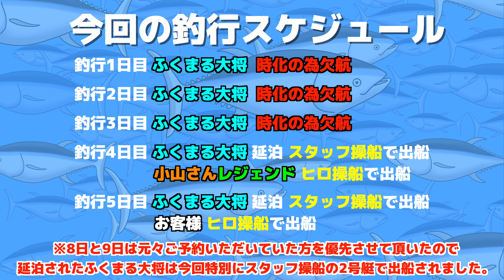ふくまる大将ついに出船！！あの二人も再びやって来た！【竜飛崎】 釣りAQUA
ふくまる大将はスタッフ操船の2号艇で出船し、小山さんとレジェンドはヒロ操船の1号艇で出船しました!

果たして釣果はいかに!?

【今回ヒロが使用したタックル】

(ロッド)  SHIMANO OCEA プラッガー  フルスロットル S83MH
(リール)  SHIMANO ステラ SW 14000HG
                 夢屋スプール
(ライン)  YGK ロンフォートオッズポート 6号300m
(リーダー)  YGK ガリスFC ウルトラアブソーバー∞ 120lb
(ルアー)  SHIMANO 別注平政130F

音：『魔王魂』『OtoLogic』